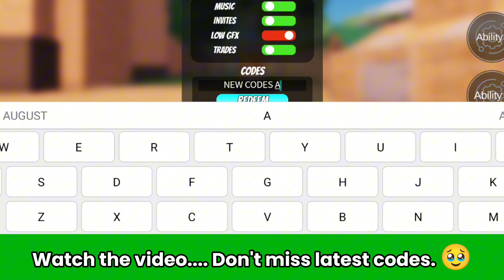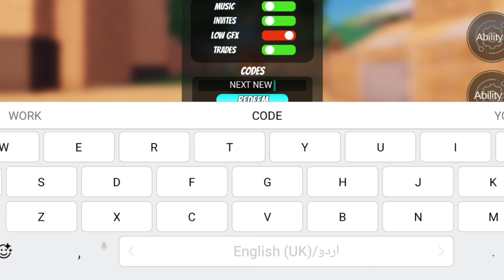⚠️New💥CODE!⚠️ WORLD OF STANDS CODES 2024 - ROBLOX WORLD OF STANDS CODES SEP -WORLD OF STANDS CODE